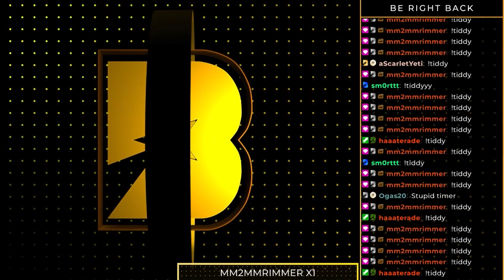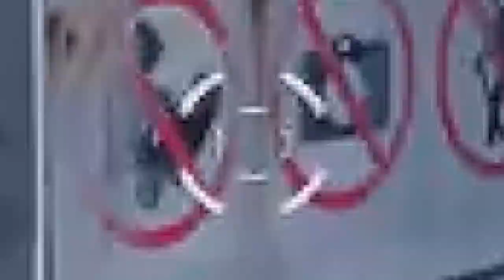Burgin's 2023 Highlights - IT WAS A WILD YEAR!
2023 was an absolutely AMAZING year!  Thank you to those who made 2023 one of the most WILD years!

We are also apart of the Creator Program with PowerGPU! and code “BURGIN” for $50 off!
To support my other platforms -